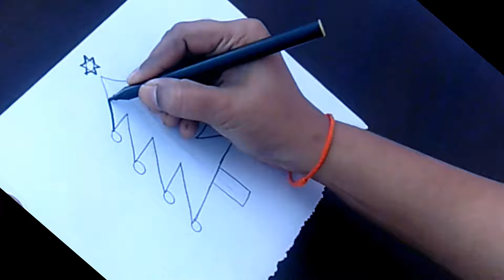How to draw "Christmas Tree"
This video shows how to draw "Christmas Tree" in easy and simple way.